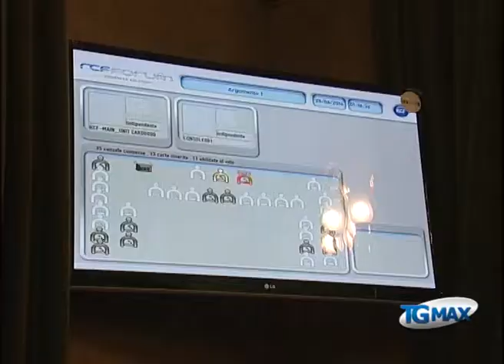Pescara, oggi l'ultimo Consiglio provinciale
Lanciano, servizio Tgmax 25 giugno 2014. Province: si è riunito questa mattina per l'ultima volta il Consiglio provinciale. L'assise si è sciolta per consentire l'avvio dell'iter previsto dalla Legge Del Rio sulla riforma delle Province.